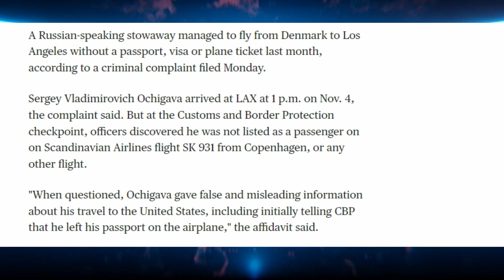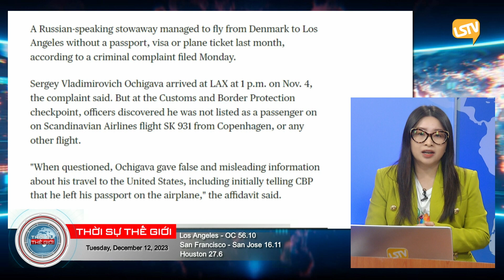Thời Sự Thế Giới P3 (12-12-23) TT Biden gặp áp lực để đạt ngân sách cho Ukraine